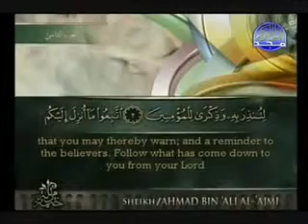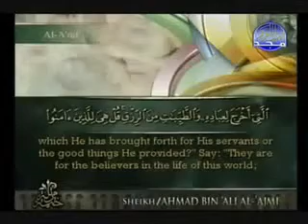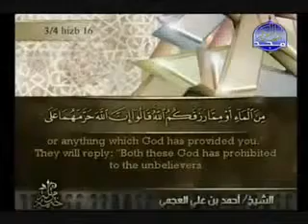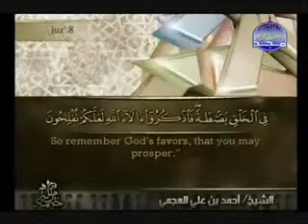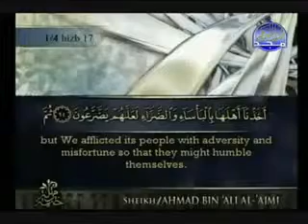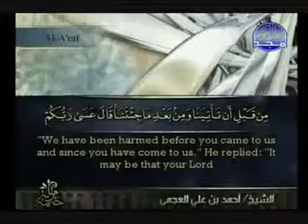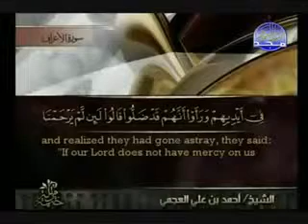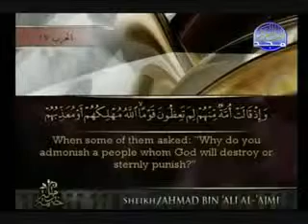Surah Al A'raf Ahmed Alajmy E Sub - سورة الأعراف أحمد العجمي